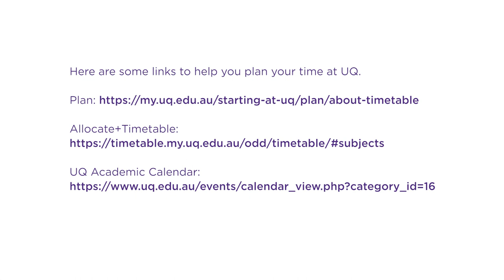How much time should I allocate to my university work?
UQ students Grace Koo and Natalie Peluso discuss how much time they allocate to their university work.